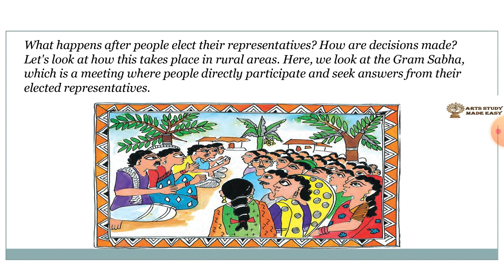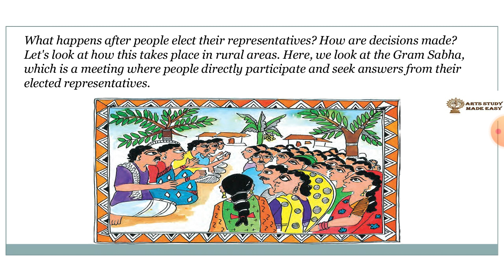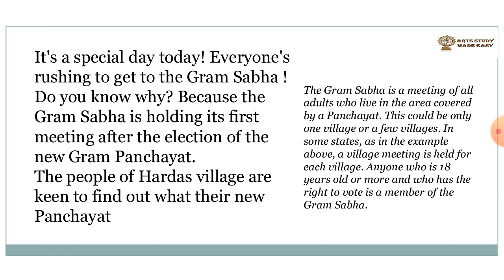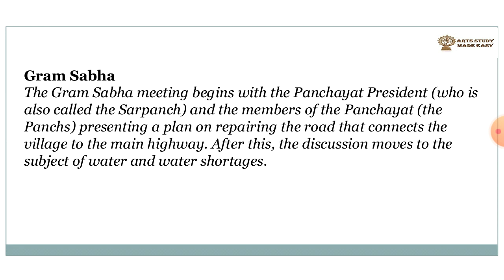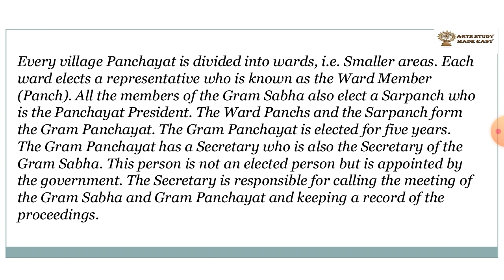Panchayati Raj Class 6 Civics Chapter 5 | L-1 | By Dhananjay Singh